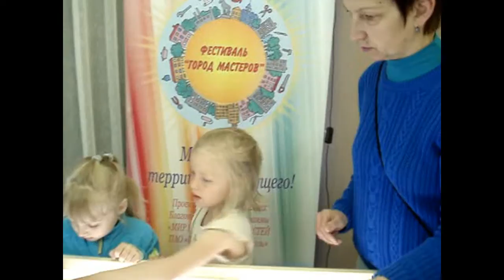Мастер классы Песочная поэзия Севера 2016 г